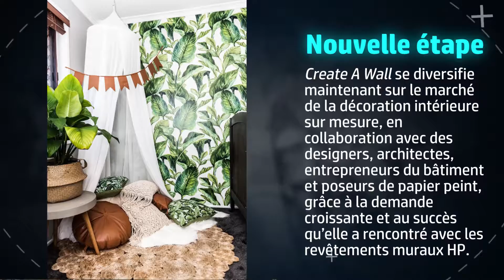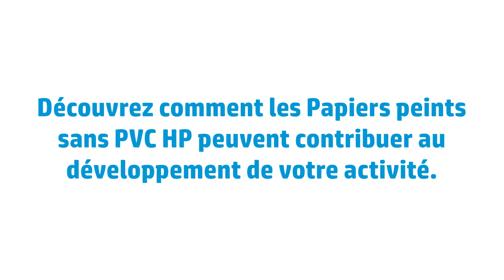HP Create a Wall Testimonial (French)